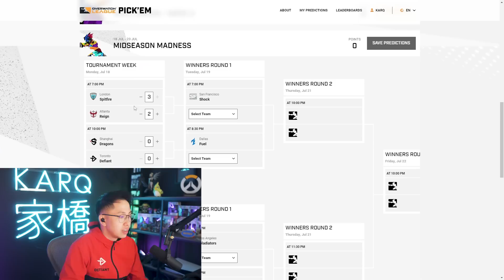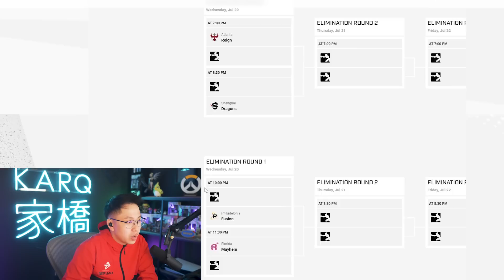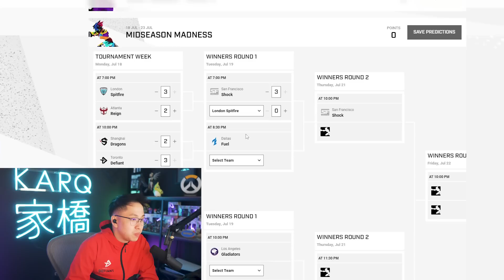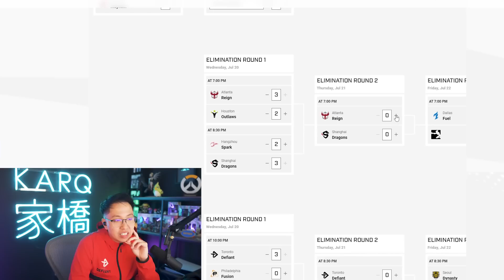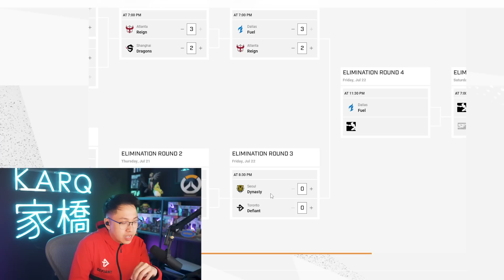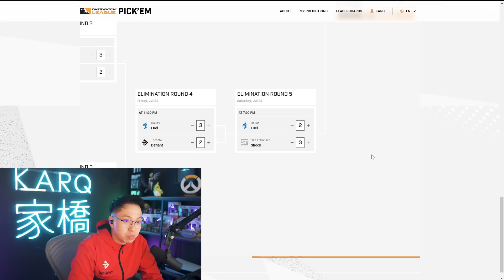WILL KARQ GET A PERFECT MIDSEASON MADNESS BRACKET?!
Can you beat KarQ? Predict and fill out your bracket for a chance to win $50,000!